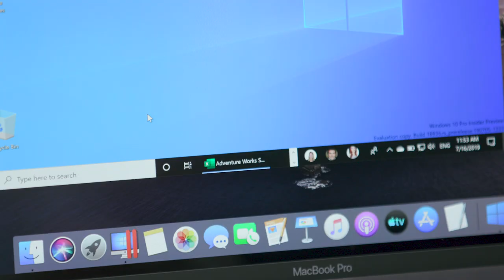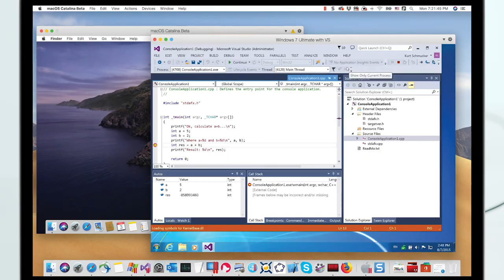Så kör du Windows på en Mac: Parallels Desktop för Mac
Kör ett brett utbud av operativsystem inklusive macOS, Windows 10, 8.1 och 7, Linux, Google Chrome och många fler.
Hur fungerar Parallels Desktop?
För att lägga till Windows eller ett annat operativsystem till din Mac skapar Parallels Desktop en "virtuell maskin" eller en virtuell kopia av en dator, på din Mac. Du kan sedan installera Windows i den virtuella maskinen precis som du skulle installera ett operativsystem på en vanlig dator.